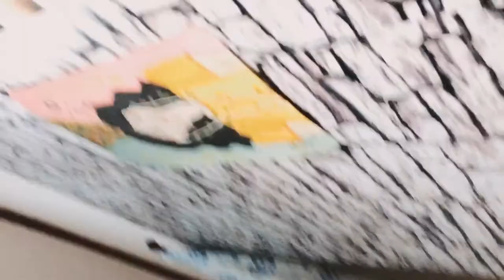ANGEL DAISY ♥️ ||Simple Modern Art Painting || Acrylic Painting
A portrait of my family ♥️